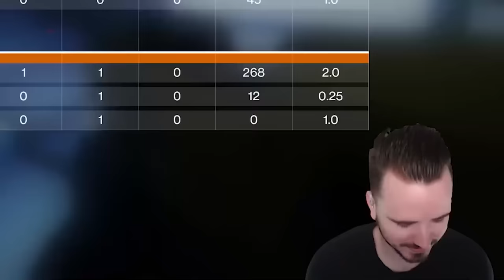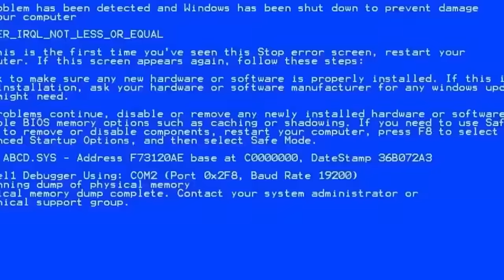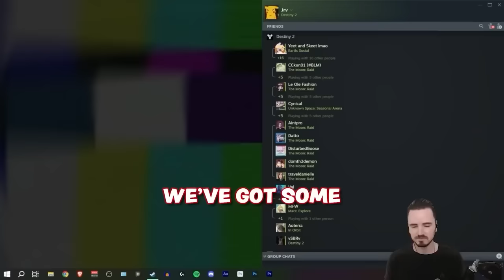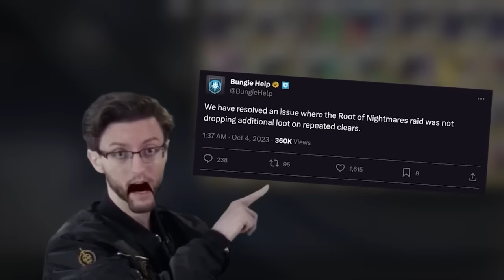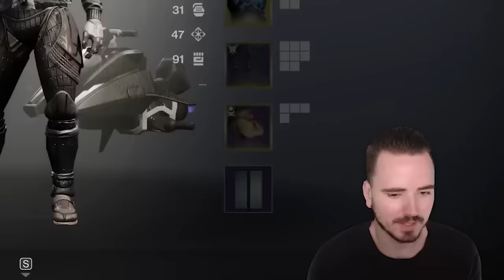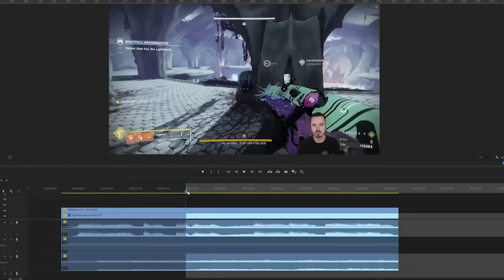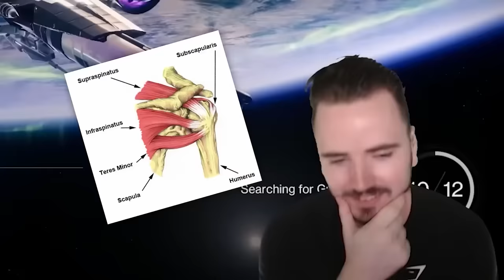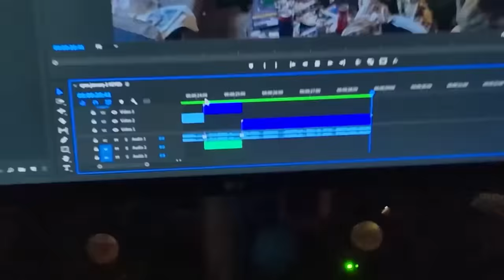Best of Jez 2023 (the movie)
for 3 rounds of 777 FREE Summons! The Season 1 starts on January 12th Don’t miss out!